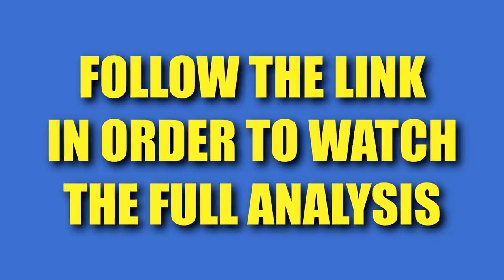[TEASER VIDEO] Nichol Kessinger's Body Language Collaboration With The Art of Deduction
Chris Watts received his sentencing, but did his mistress, Nichol Kessinger, have something to do with the crime? The Art of Deduction and I poured through hours of footage in order to analyze Kessinger's nonverbal communication to see if there are any signs of deceit or suspicion. The full analysis is found over on his channel. I hope you enjoy this analysis of Nichol Kessinger's body language.